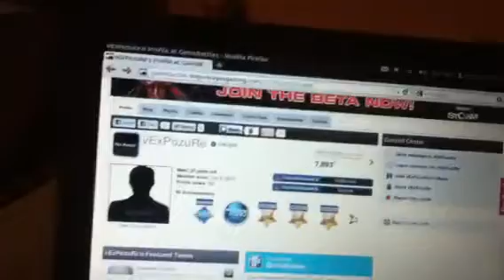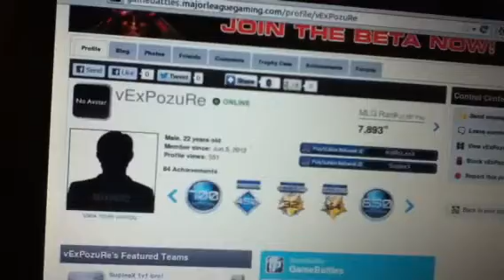SuPleeX Free Win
Para yaaaaaaa